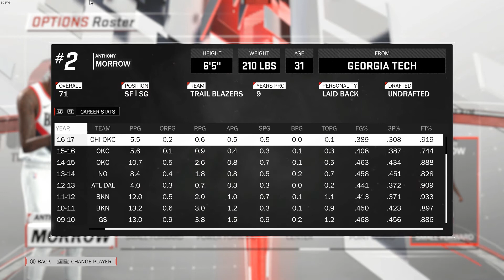NBA 2K18 "Portland Trailblazers" Full Roster stats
NBA 2K18 "Portland Trailblazers" Full Roster stats (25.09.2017)
Playe timeline is in video description
Background music isn't from NBA 2K18 soundtrack

"Like" this video if You want to see this kind of video about other NBA teams
"Comment" which team You want to see next

Player time stamps
Intro
0:05 Damian Lillard
1:31 C.J. McCollum
2:42 Jusuf Nurkic
3:45 Maurice Harkless
4:44 Evan Turner
5:46 Zach Collins
6:32 Al-Farouq Aminu
7:31 Noah Vonleh
8:29 Ed Davis
9:35 Shabazz Napier
10:36 Anthony Morrow
11:37 Pat Connaughton
12:36 Caleb Swanigan
13:25 Meyers Leonard
14:20 Jake Layman
15:13 C.J. Wilcox

0:00 Sauniks - Daemon
4:36 SANDR - Frozen Voices
9:08 THBD - Good For You
13:40 Frame Away - Lose Heart